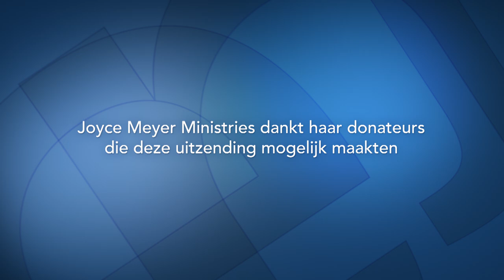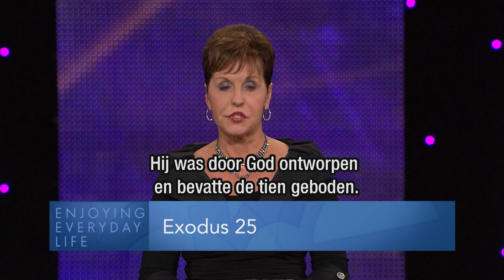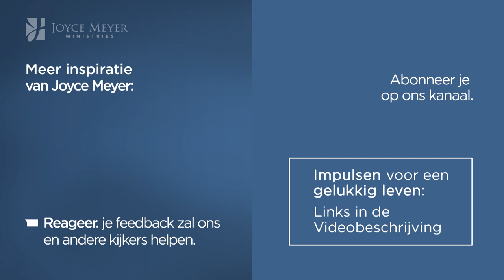Leven in verwondering (1) – Joyce Meyer – God ontmoeten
Hoop brengt leven. Dat is mogelijk als we elke dag wakker worden en onszelf eraan herinneren aan wat God voor ons gedaan heeft.